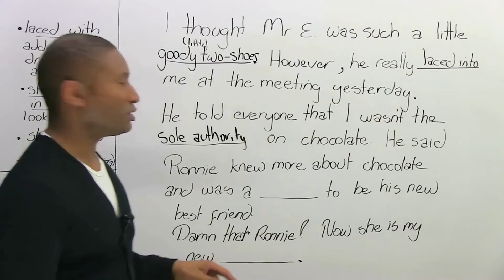How to Pronounce engVid (Real Life Examples!)